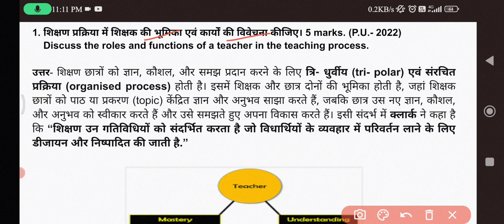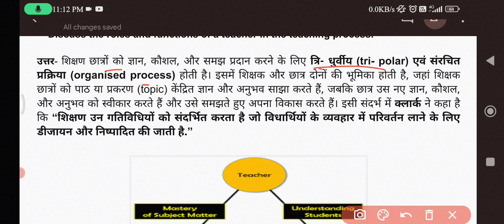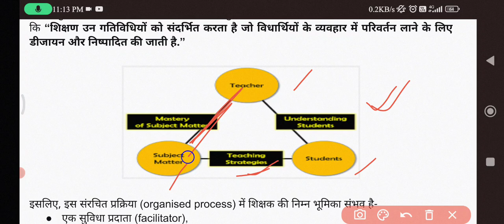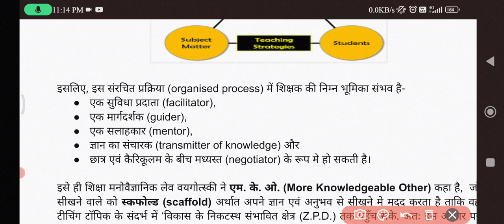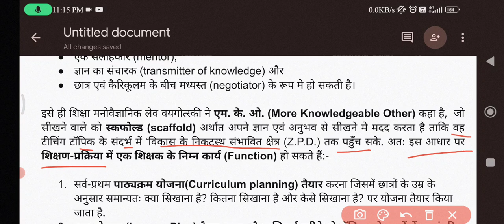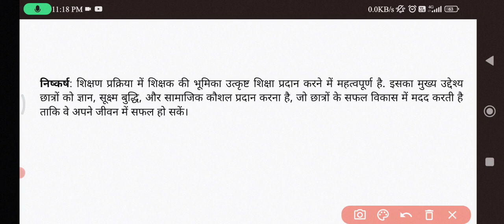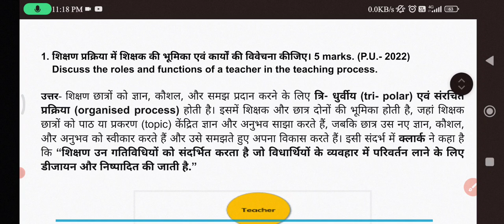previous years question paper#bed#patliputrauniversity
previous years question paper#bed#patliputrauniversityprevious years question paper#bed#patliputrauniversity